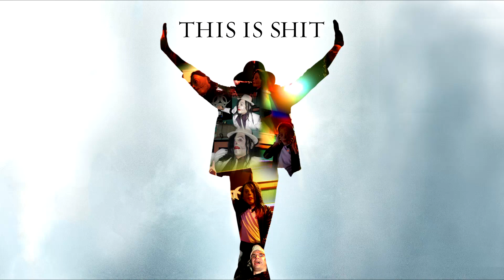Jack Michaelson - This Is Shit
Mixed collection of unreleased Jack Michaelson tracks from the Dab album and some other bits and pieces.

00:00 Flesh Thrills
06:56 Scary Scream
08:48 Turf War
10:22 Death Of JM
12:16 Beauty Queen
18:24 Gimme Five
21:12 Brighter Days
24:08 Feeling So True
26:00 Joker DJ
27:48 Spaced Out
29:32 Doesn't Matter
31:40 Speed Junkie
34:20 Pretty Fever
37:00 Seduce Me
38:36 No Turning Back
46:16 Doxyness
49:24 Heart Attack